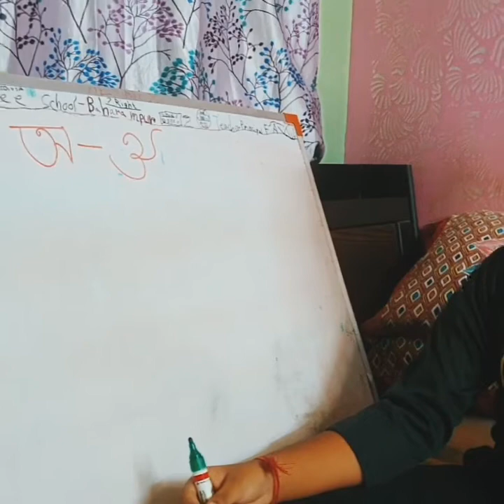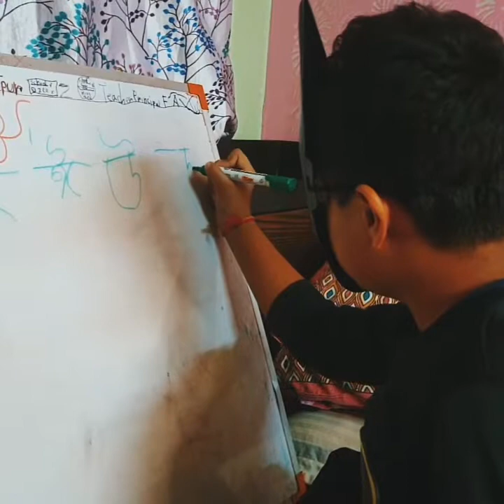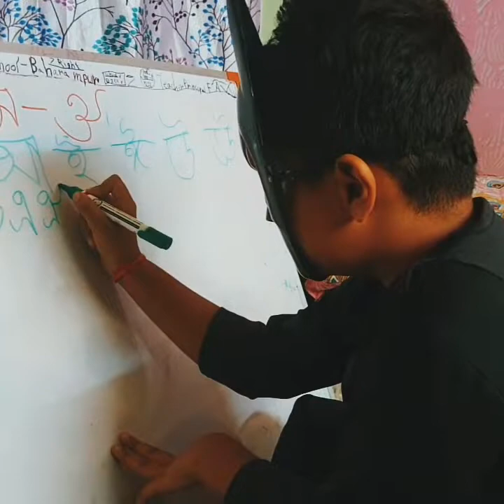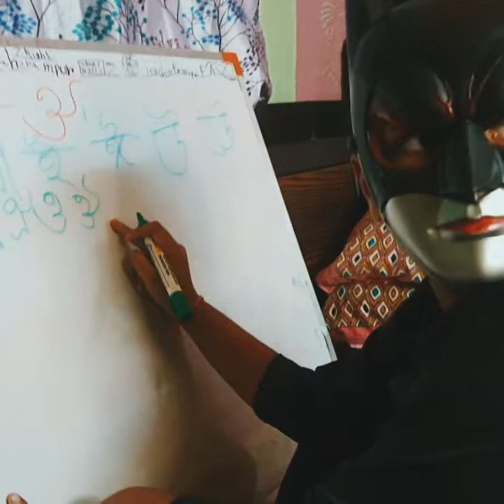learning Bengali Word / বাংলা শিক্ষা/বর্ণ পরিচয়.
cartoon